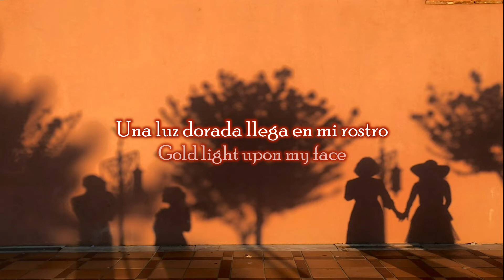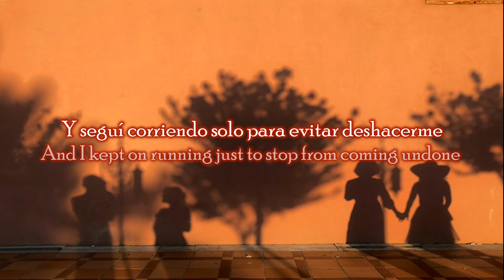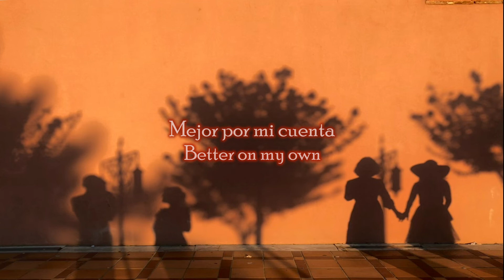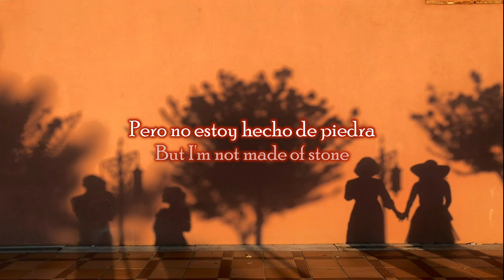Mansionair - Empty Promise // Lyrics | Sub. Español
Un video más del reciente álbum de Mansionair, Happiness, Guaranteed. Espero sea de su agrado. Acepto sugerencias y comentarios constructivos, no me enojo :)